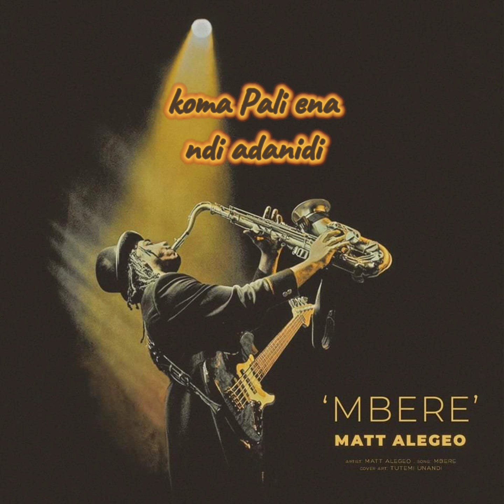Matt alegeo - Mbere (Lyric Video)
Revealing the minute details of deception and friendship. This lyric video takes you through the dark spheres of deception and trust.